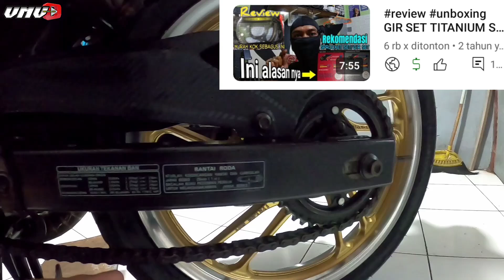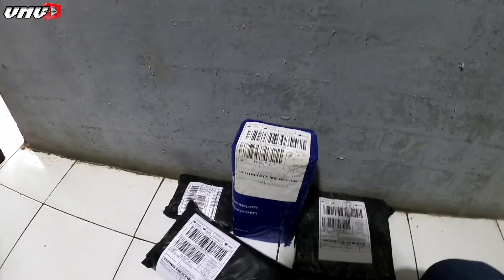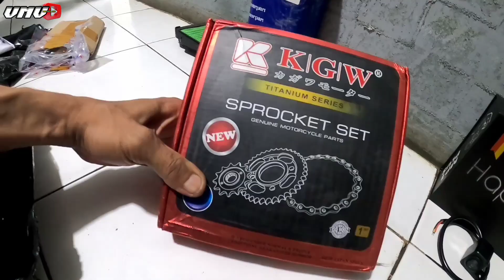PEMAKAIAN GEAR SET KGW SELAMA 2½ TH DI CS1 OLIVIA BEGINI HASILNYA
Oke guys ini hasilnya setelah sekian lama penantian panjang experimen kita di sesi konten gua kali ini update GEARSET kgw titanium series termurah dan berkualitas pastinya yg terakhir di episode GEARSET tentu nya .kira" Bahas Apa lagi ya silahkan komen ya siapa tau ada masukan dan saran seputar spare part murah dan berkualitas ada lagi gak ya 😄